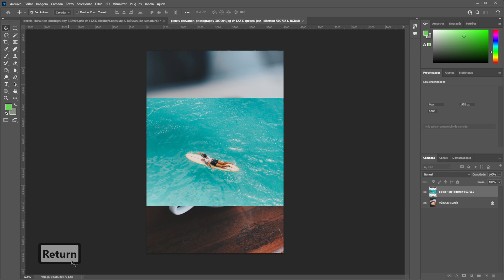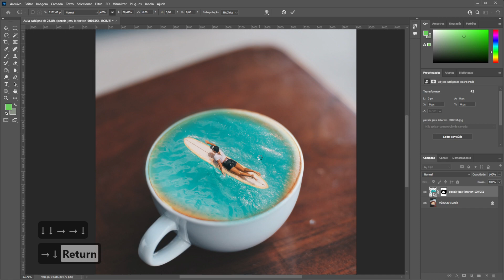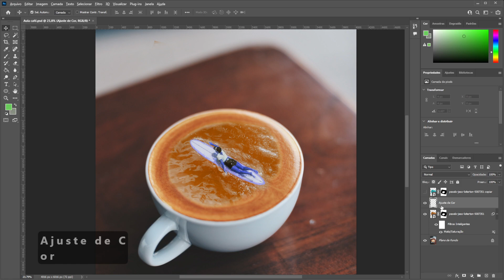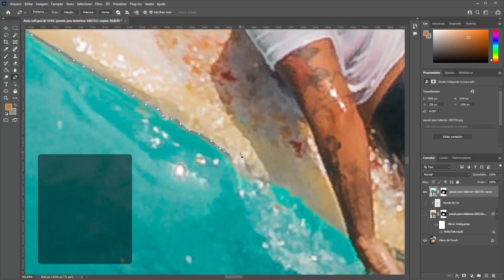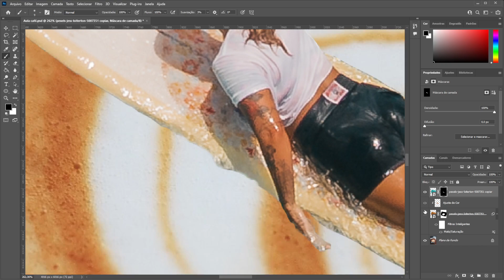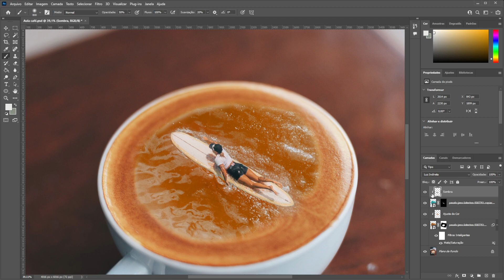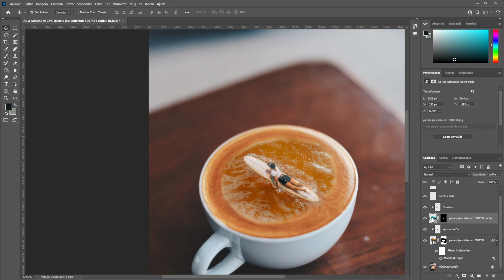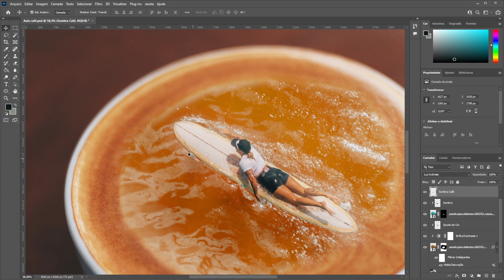TUTORIAL MONTAGEM PHOTOSHOP - SURFISTA NO CAFÉ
MONTAGEM SURFISTA NO CAFÉ - PHOTOSHOP TUTORIAL

📚Neste vídeo vamos criar esta montagem da surfista no copo de café, manipulação e aplicação de imagens.

😱É possível melhorar ainda mais os refinamentos com outros tutoriais e dúvidas nessa playlist de vídeo tutoriais

🙏Você pode baixar as imagens nos links abaixo para conseguir aplicar exatamente as instruções passadas neste tutorial e comparar resultados.

Imagens utilizadas